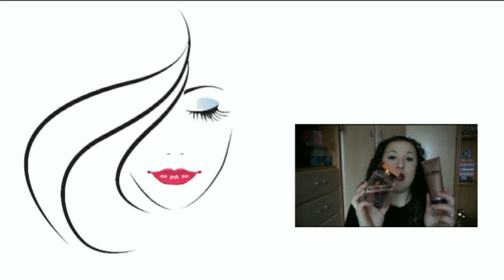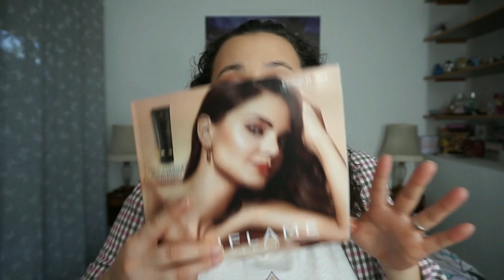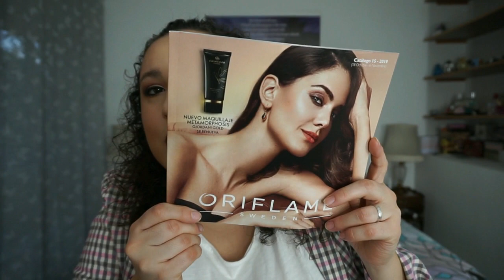HAUL-Pedido Cat. 14 | ORIFLAME | Noelia Talero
Dentro de un par de días comenzamos nuevo catálogo así que os dejo el del catálogo actual que ya hoy finaliza.

PRODUCTOS MENCIONADOS:
-Fragancia Venture Hombre 12,99€
-Elixir de labios Iconic SPF 15 GG 14,99€ (TONO: PRALINE NUDE 33800)
-Stick Labial Power Shine HD The One 4,99€ (TONO: CLOVER HAZE 35468)